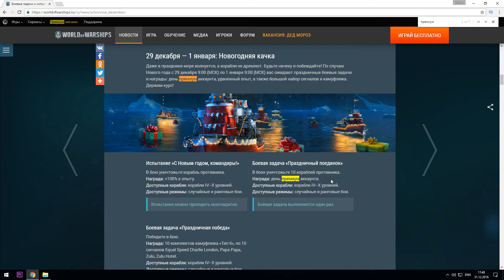Акция День према! Играем в WoW. с 29 декабря 9:00 (МСК) по 1 января 9:00 (МСК)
Акция от корабликов (World of Warships.
с 29 декабря 9:00 (МСК) по 1 января 9:00 (МСК)
Боевая задача «Праздничный поединок»

В боях уничтожьте 10 кораблей противника.
Награда: день премиум аккаунта.
Доступные корабли: корабли IV–X уровней.
Доступные режимы: случайные и ранговые бои. Ссылка на VSP Group - партнерка youtube для заработка на своих видео Ссылка на YOOLA - партнерка youtube для заработка на своих видео.
Стань блогером - начни зарабатывать на youtube!